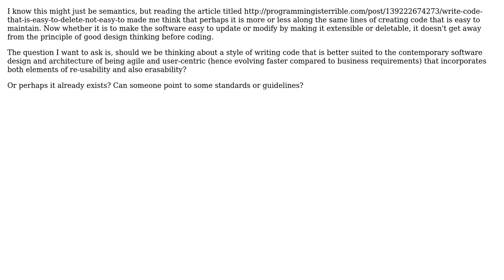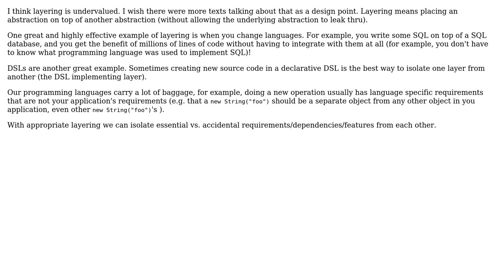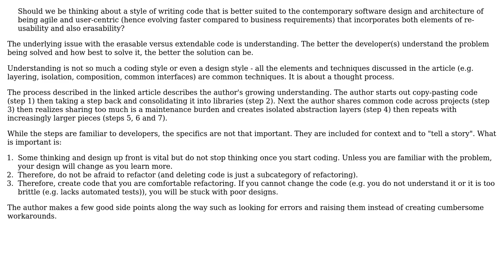Software Engineering: Writing extensible versus deletable code (2 Solutions!!)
Software Engineering: Writing extensible versus deletable code

With thanks & praise to God, and with thanks to the many people who have made this project possible! | Content (except music & images) licensed under CC BY-SA | Music | Images & others | With thanks to user Michael Lai user Erik Eidt user akton and the Stack Exchange Network Trademarks are property of their respective owners. You are responsible for your own actions.